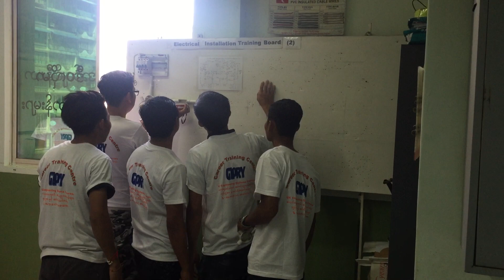Electrical Installation Training for Myanmar Brewery Company Staffs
Electrical Installation and Wiring Training for Myanmar Brewery (Myanmar Beer) Company Staffs